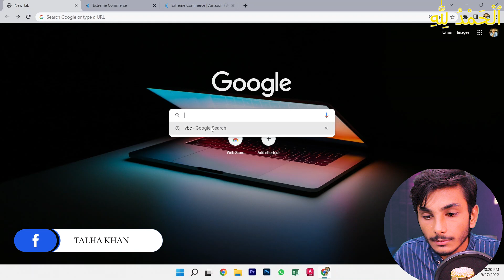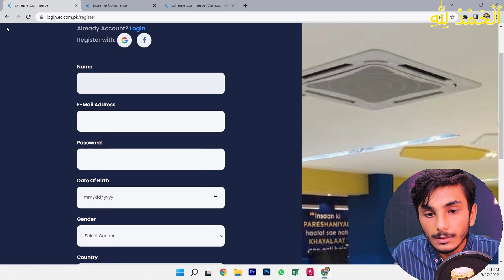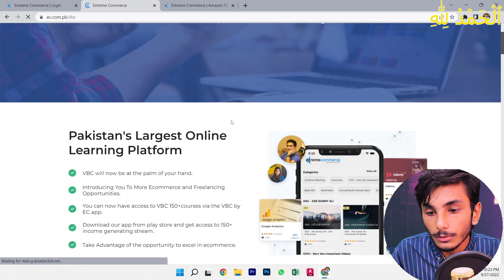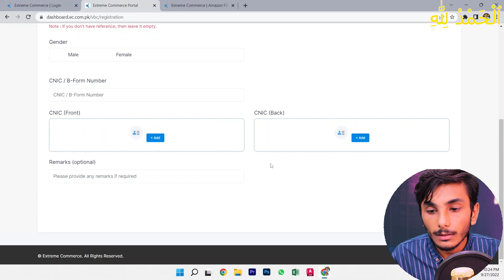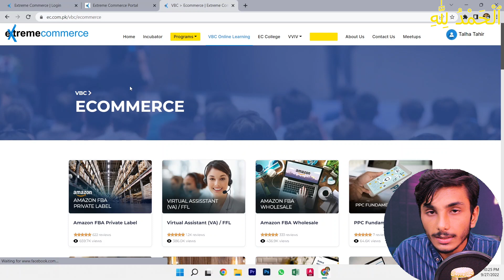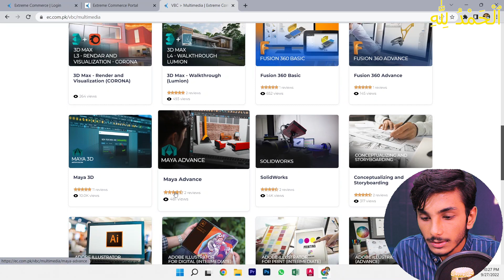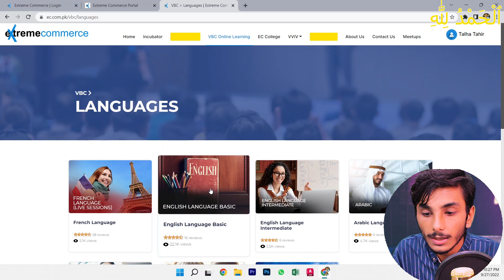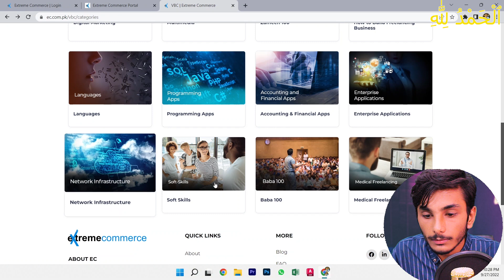Best FR** WEBSITE to Learn a New Skills | Learn any Top Skills for Fr** | Talha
In this video, I shall tell you  about best website to learn 150+ new free. Through this  website , you will be able to learn almost  every top skills. In this video , I shall tell you how to learn any top skills for free and best free courses.